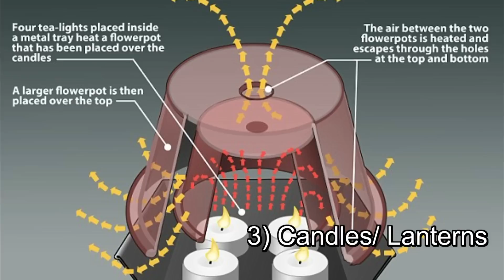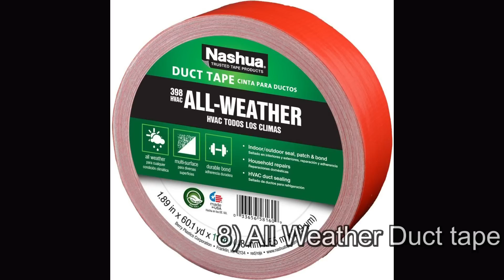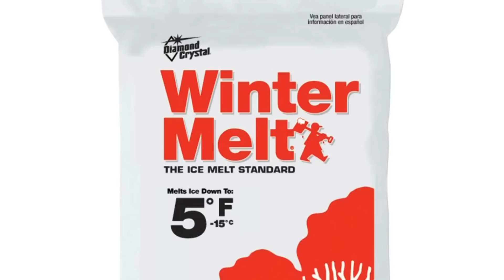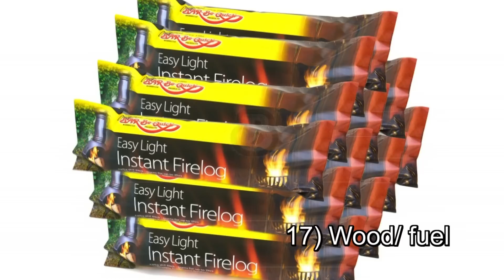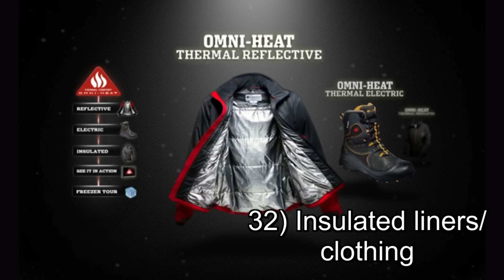33 Winter Preps and Survival Gear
Get prepped for the winter, the most dangerous season in the north! Get your winter gear here!

Don't read too deep into the numerology, I'm not that special, but winter gear is!